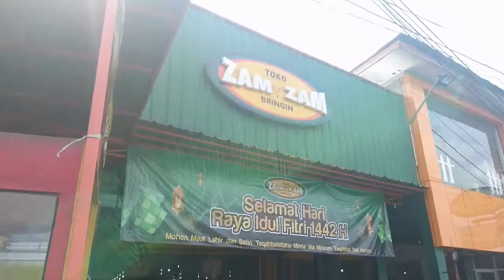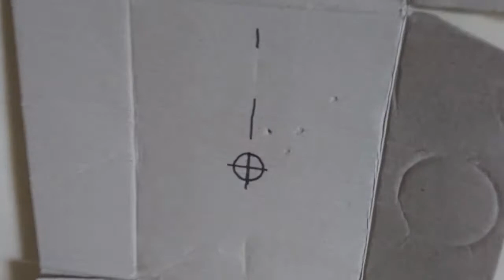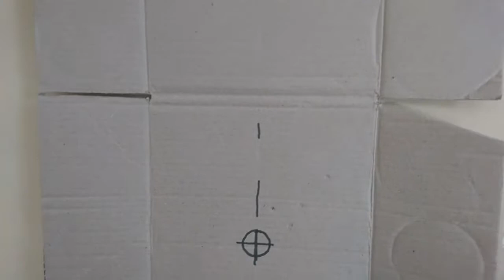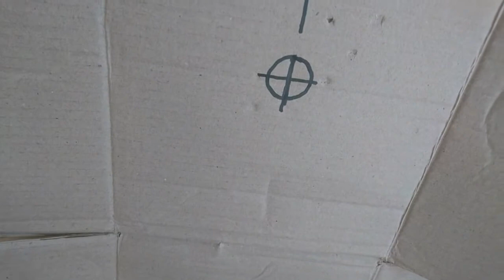Tutorial Meningkatkan Akurasi Black Mamba P377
Black Mamba P377 sebenarnya unit mainan yang cukup bagus dari segi kenyamanan digenggamnya bagi orang dewasa, serta minim nya BB menyangkut saat dikokang. Kalau dari segi FPS saya sih gak terlalu permasalahkan, lantaran ruang silinder nya yang kecil bisa dimaklumi kalau FPS standar nya kecil-kecil saja.
Yang jadi masalah bagi saya adalah akurasi nya yang buruk.

Video ini merupakan tutorial modifikasi untuk meningkatkan akurasi unit spring genggam tersebut.

---oOo---